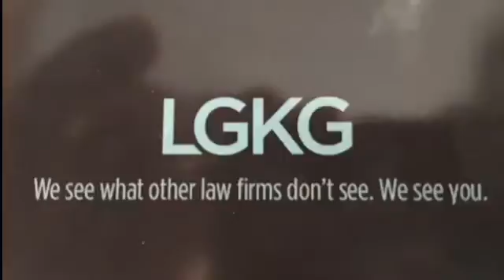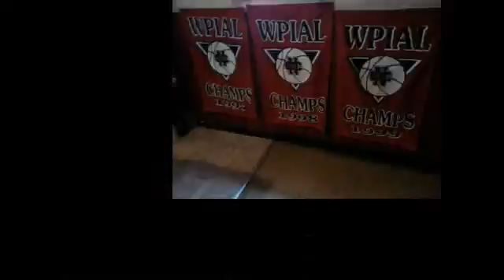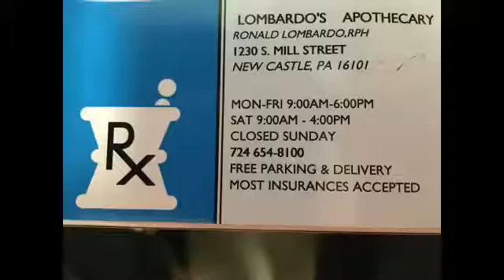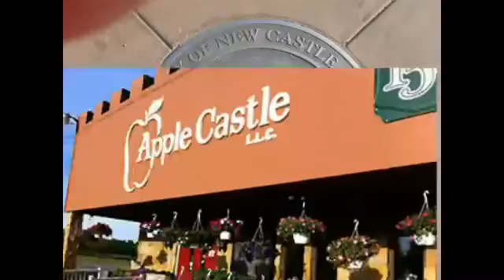NCTV45′s NewsWatch Morning Thursday September 20 2018 with Angelo Perrotta